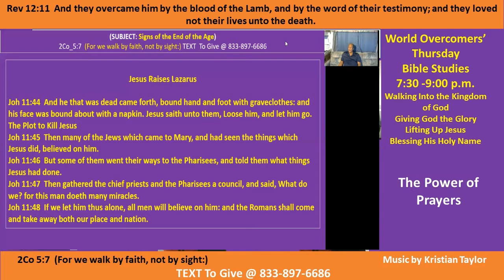Kenny Taylor - WOCM -The Power of Prayers- Pt E - 10 Dec 20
Vision Statement-  There power in praying